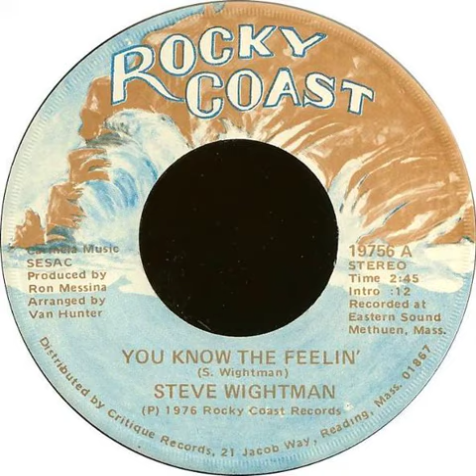Steve Wightman - You Know The Feelin' (1976)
Genre: Rock
Style: Soft Rock, Pop Rock, Yacht Rock
Year: 1976

Arranged By - Van Hunter

Engineer - Pat Costa

Producer - Ron Messina

Written - By Steve Wightman